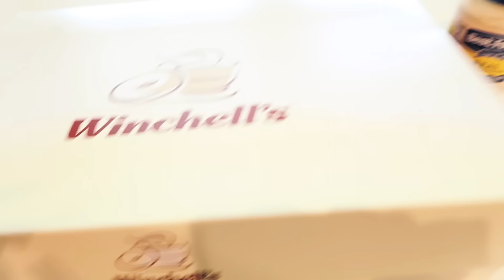BEST FRIEND PRANK WARS!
enjoy me and my best friend battling it out to see who the best prankster is!